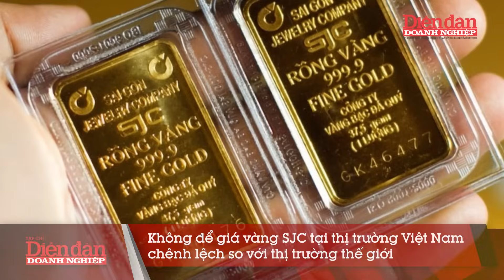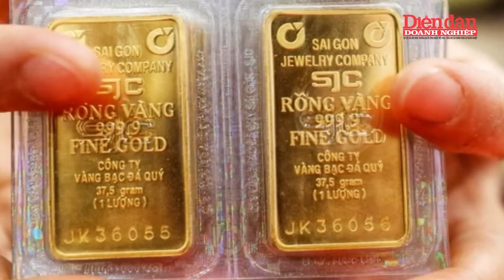Ngân hàng Nhà nước sẵn sàng thay đổi tư duy quản lý vàng | Tin tức 24h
DĐDN | Nghị định 24 đã góp phần quan trọng trong việc chống “vàng hóa”, chống “đô la hóa” nền kinh tế và nâng cao giá trị tiền đồng. Sau hơn 10 năm triển khai Nghị định 24, tình trạng người dân đổ xô đi mua hay bán vàng đã không còn như trước kia, tâm lý đầu cơ tích trữ vàng đã giảm. Đến nay, kinh tế vĩ mô đã ổn định, lạm phát được kiểm soát, Nghị định 24 cần phải sửa đổi để phù hợp với thực tiễn.
Bên cạnh yêu cầu của Thủ tướng Chính phủ vừa qua, Phó Thống đốc NHNN cũng cho biết NHNN không chấp nhận chênh lệch giá quá lớn giữa giá vàng trong nước và quốc tế, giữa vàng SJC và các loại vàng khác. Khi nhu cầu của người dân tập trung vào một loại vàng sẽ dẫn đến hiện tượng đầu cơ, hoặc mua với khối lượng lớn để chờ tăng giá gây ảnh hưởng đến tâm lý của người dân.

👍Tạp chí Diễn đàn Doanh nghiệp